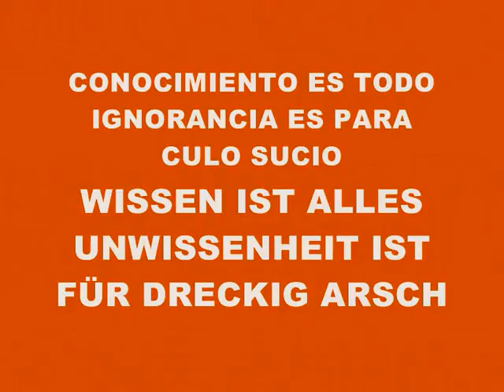MUSIC 1428-SUPER WEIGHT-PRODUCED IN MY PLAYSTATION 2 MARVOK345